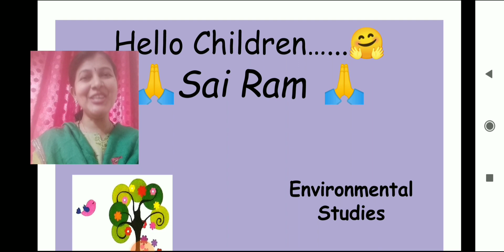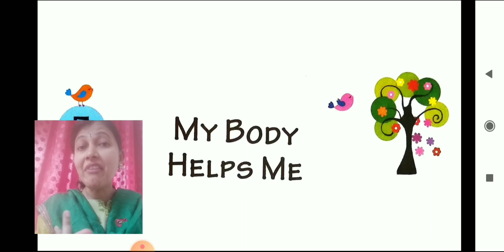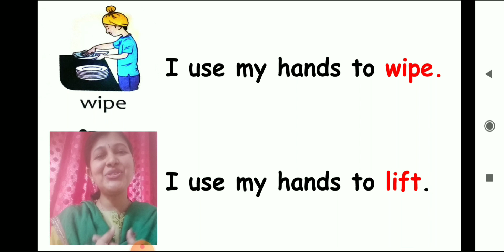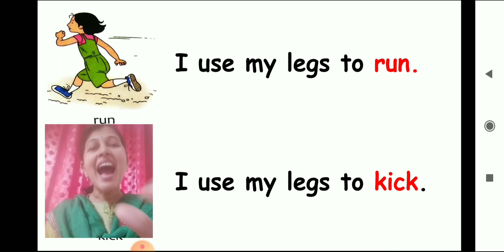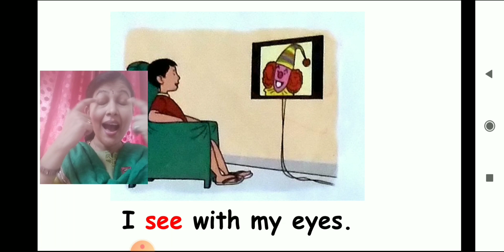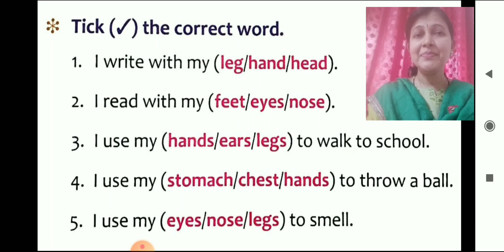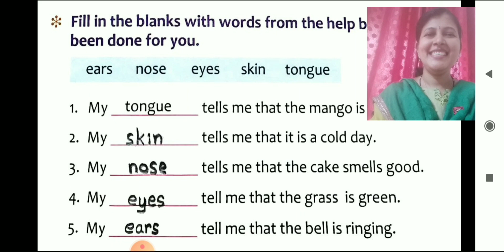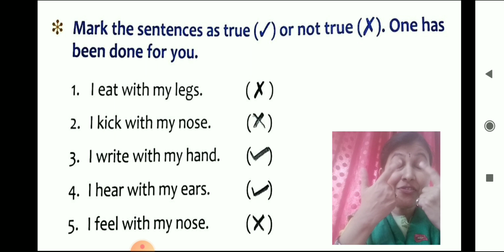Class1_EVS_Chp3_MyBodyHelpsMe_7May2021